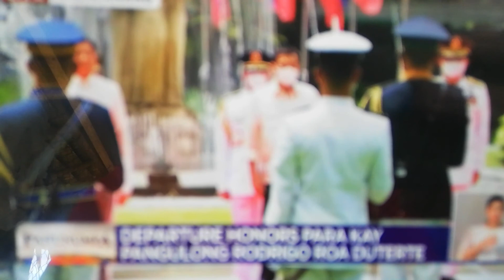Nag pasalamat c pres. Duterte sa binigay na parang al...